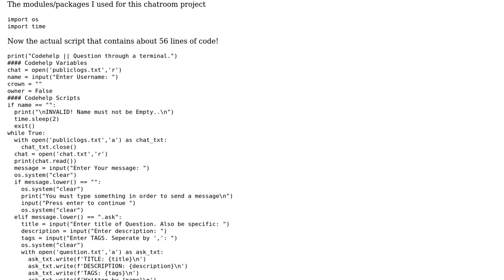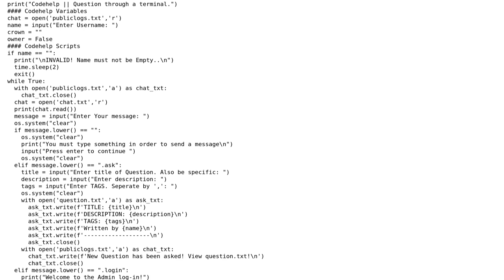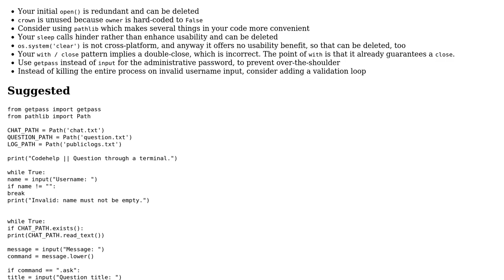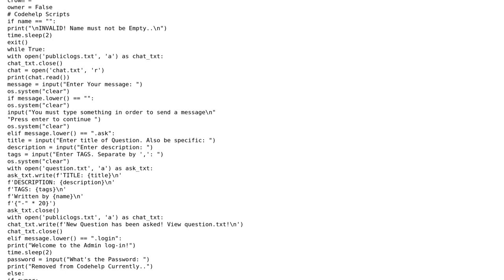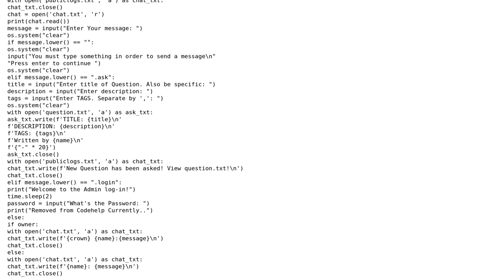Code Review: python Chatroom/Codehelp through the terminal (3 Solutions!!)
Code Review: python Chatroom/Codehelp through the terminal

With thanks & praise to God, and with thanks to the many people who have made this project possible! | Content (except music & images) licensed under CC BY-SA | Music | Images & others | With thanks to user Theodore user Sara J user Reinderien user Arnon and the Stack Exchange Network Trademarks are property of their respective owners. You are responsible for your own actions.